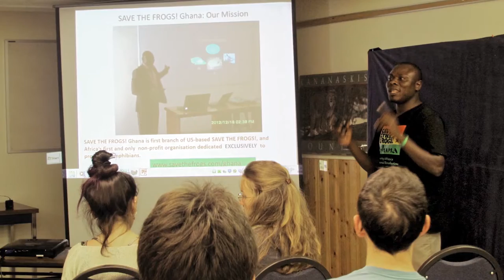Gilbert Baase Adum, Ghana – Whitley Awards 2016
Saving Ghana’s frogs: a giant leap forward for biodiversity conservation

The Whitley Award donated by Sarah Chenevix-Trench

Austin C. Pruett, Paul Woo Hoogenstyn, Clement Opoku Boamah, Konadu Basic School,